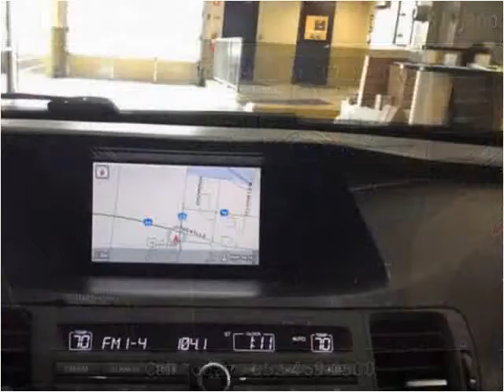2010 Acura TSX Used Cars Golden Valley MN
This 2010 Acura TSX is available from Poquet Auto II.